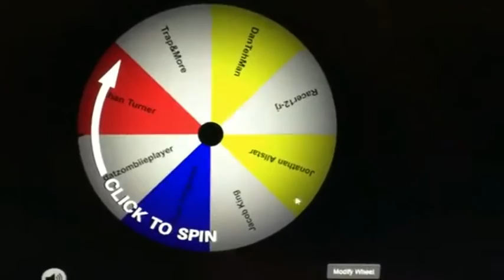INFINITE WARFARE BETA CODE GIVEAWAY WINNERS!